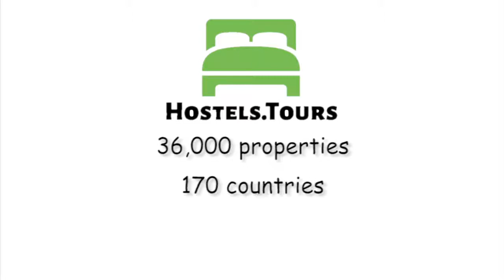Dorell Hotel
Check availability, price, reviews and discount on Dorell Hotel can be found

Dorell Hotel offers 30 rooms of different categories. Dorell is situated in central part of Tallinn, near famous sights like Old Town, Kadriorg Palace, a monument to 'Mermaid' and others. Nearby are shopping centers, banks and many restaurants. The historic part of the city about 1 km to get to it is not difficult: on foot it takes only 10-15 minutes of walk. If you use public transportation you need to drive 1-2 stops (tram or bus). Also nearby (700m) is the passenger port.Services: 24-Hour Front Desk, meeting room / conference / banquet hall, service 'wake me up', a separate room for smoking, sauna (at extra cost). Iron/ironing board and hairdryer are available on request from reception. Safety deposit boxes are available at reception (at extra cost). We also offer free short-term luggage storage. Internet: Wi-Fi is available in the hotel rooms and is free of chargeParking: We have free parking in guesthouse yard, (If there is availability) but it is not secured. You have also an opportunity to leave your car at safe private parking (3 EUR/per day), that is located 5 minutes from Dorell.Breakfast: Buffet breakfast is served every morning 8.00 to 10.00 am. Breakfast is included in the room rate.Please note:Check-In:  From 03:00 pm Check-out: Until 12:00 am Cancellation Policy: 3 day before the arrivalMethod of Payment upon the arrival: Cash, Credit CardsTaxes are included.